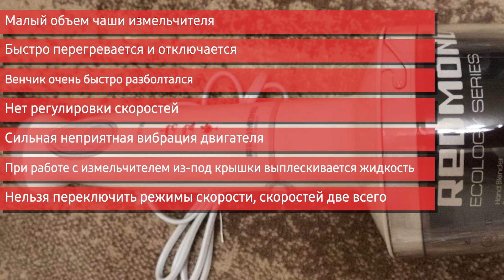Блендер REDMOND RHB-2941